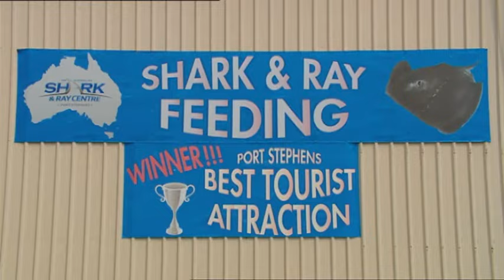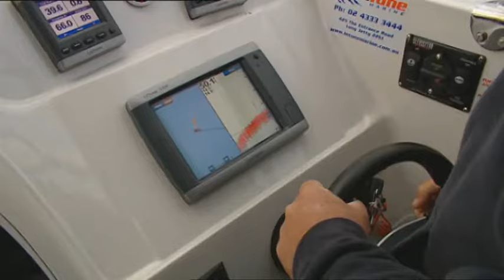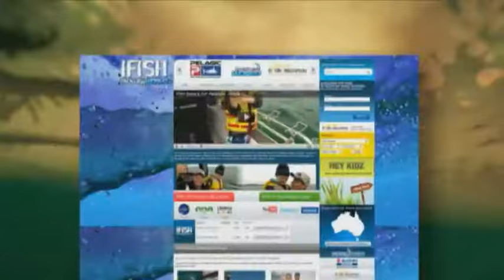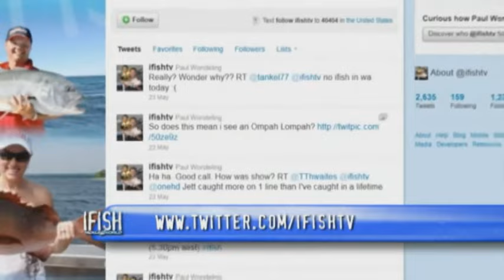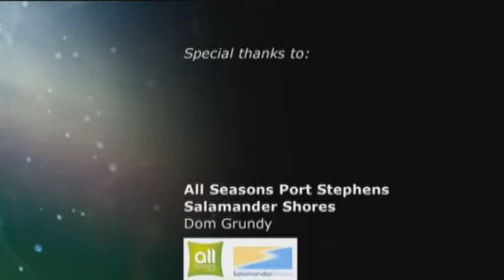IFISHTV Port Stephens Bream & Drummer Fishing